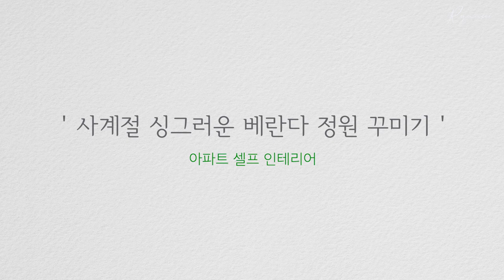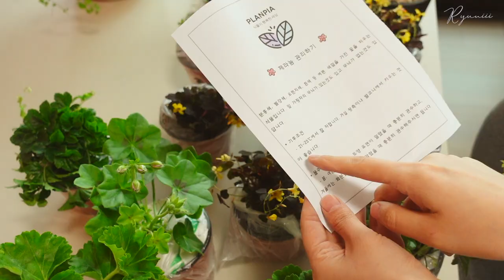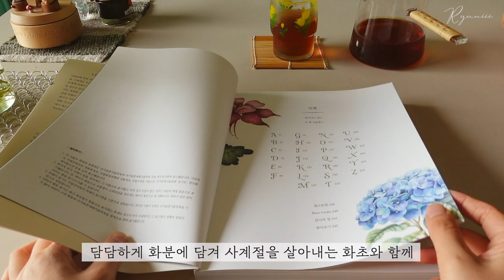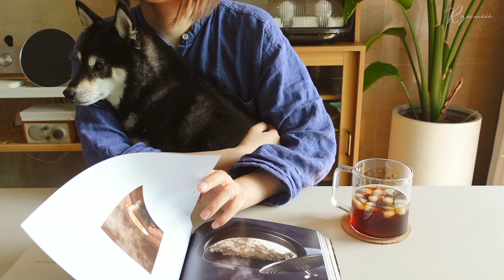SUB) 베란다 정원 꾸미기🌷겨울부터 여름까지 | 아파트 거실 인테리어, 플랜테리어, 홈가드닝 살림 브이로그 | Balcony garden & Planterior tips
올해는 베란다 정원에서 튤립을 예쁘게 키워보고 싶은 마음에
1월부터 튤립 구근을 심고 새싹이 나오기만을 기다렸답니다🌷
초록의 싱그러운 식물들과 함께 시간을 보내는 시간이
마음도 차분해지고 안정감이 들더라고요.

사계절 꽃을 피우는 제라늄과 사랑초부터
보랏빛 꽃망울의 '긴기아난'과 노란 꽃에 상큼한 레몬향이 매력적인 '애니시다'
노란색 빨간색 '튤립', 여름에 활짝 핀 파아란 '수국'까지
1월부터 7월까지의 정성스레 가꾼 베란다 정원일기를 담은 영상이에요.

직접 가꾸는 식물들로 푸르른 베란다 정원은
더할 나위 없는 힐링 공간이 되어줍니다.

넓은 테라스와 정원에서 식물을 가꾸는 삶을 꿈꾸지만
현실은 빽빽한 아파트가 보이는 풍경이기에
작은 베란다를 정원으로 꾸미며 소소한 행복을 느끼고 있어요.

그럼 영상 재밌게 보시고